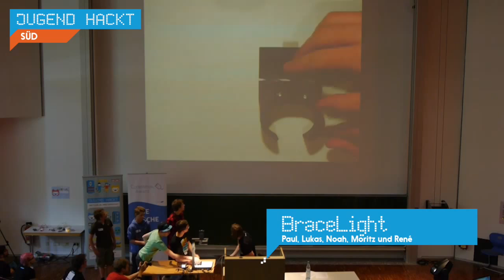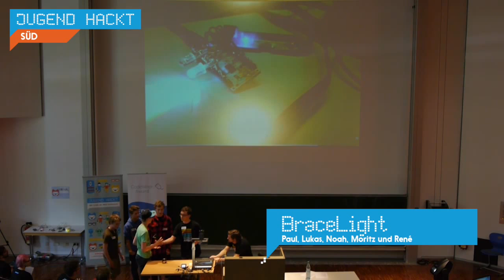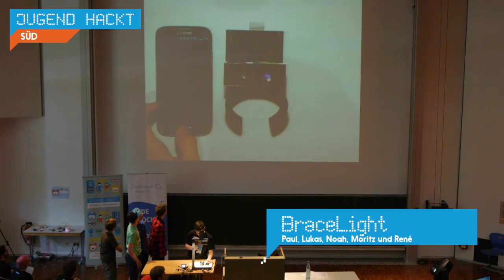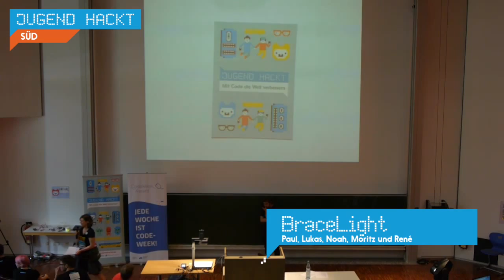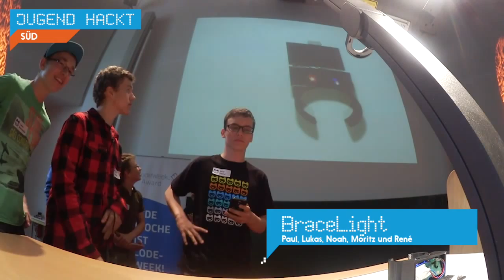BraceLight | Jugend hackt Ulm 2015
BraceLight ist ein Armband, das Anwender*innen anhand von zwei LED Lichtern einkommende Anrufe oder anstehenden Regen mitteilt. Es löst ein Alltagsproblem, indem man vorzeitig über Regen, o.Ä. informiert wird. Von Paul, Lukas, Noah, Moritz und René.